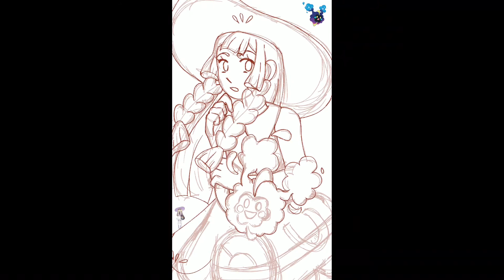[Speedpaint] Lillie and Nebby (Pokémon Sun/Moon)